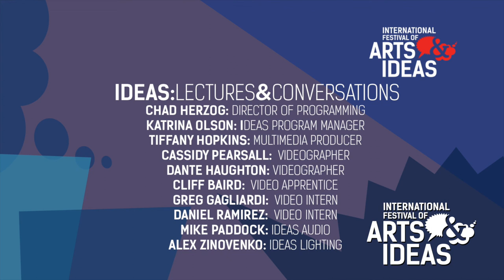NEW HAVEN 2040: LOOKING TOWARD THE NEXT TWENTY YEARS OF ART AND CULTURE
WITH JOCK REYNOLDS, PAMELA FRANKS, AND TITUS KAPHAR
In June, Jock Reynolds ended his 20-year tenure as Henry J. Heinz II Director of the Yale University Art Gallery. In this talk he draws from his lifetime of experience to look forward, exploring what the next 20 years might look like for the artistic and cultural life of New Haven. Participants: Jock Reynolds, Pamela Franks, and Titus Kaphar